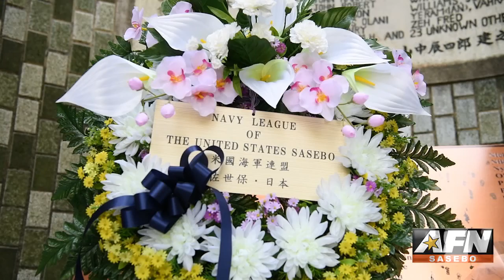Soto Dam Memorial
Many have sacrificed their lives in the struggle for peace. This Memorial Day weekend, Sasebo community members took time out of their day to remember those who gave all at the Soto Dam.